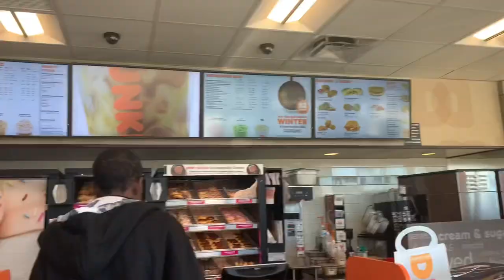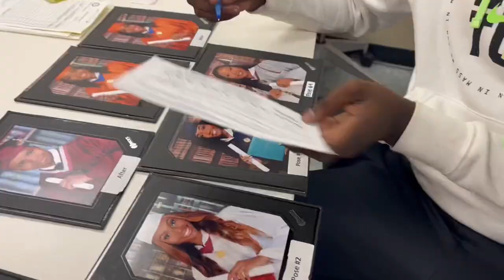SENIOR CAP & GOWN PICTURES | preparation + vlog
hey cha babies, thanks for tuning into today's vid!

♡Socials♡
youtube spam: btswlita
Business IG: chasboutiquee

♡faq♡
age? -18
bday? -october 7
grade: -senior
camera: ipod 7 or iphone SE

♡Sub Count♡
- 575!!
♡Goal♡
- 800